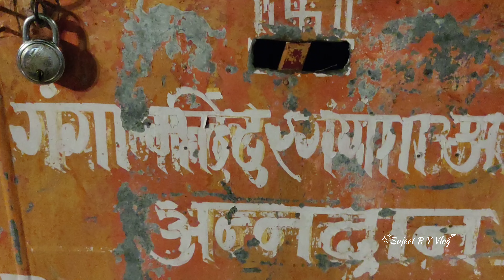Kashi Vishwanath Temple Ganga Aarti 🙏🙏❤️ ಕಾಶಿ ವಿಶ್ವನಾಥ ದೇವಸ್ಥಾನ ಗಂಗಾ ಆರತಿ 🙏🙏❤️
Kashi Vishwanath Temple Ganga 🙏🙏 Aarti ❤️
काशी विश्वनाथ मंदिर गंगा आरती 🙏🙏
ಕಾಶಿ ವಿಶ್ವನಾಥ್ ಟೆಂಪಲ್ ಗಂಗಾ ಆರತಿ🙏🙏
காசி விஸ்வநாதர் கோவில் கங்கா ஆரத்தி🙏🙏
కాశీ విశ్వనాథ దేవాలయం గంగా ఆరతి🙏❤️
കാശി വിശ്വനാഥ ക്ഷേത്രം ഗംഗാ ആരതി🙏🙏

ॐ नमः पार्वती पतये हर हर महादेव

Please support 🙏🙏 for More existing video's